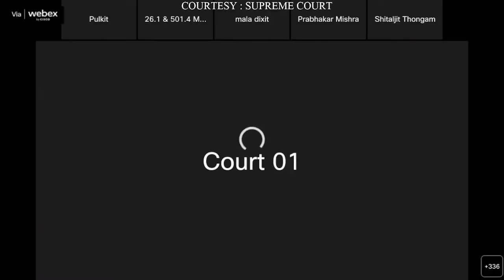ARTICLE 370: SUPREME COURT HEARING FOR DIRECTIONS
LiveLaw@10- Lecture Series - Inaugural Lecture By Former Chief Justice UU Lalit